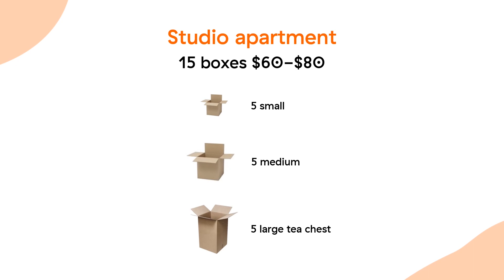Moving Boxes Guide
A quick overview of how much it will cost for Moving Boxes, how many you'll need and what sort of boxes is best for your house move.